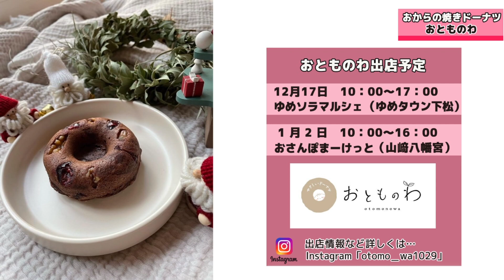おからの焼きドーナツ おとものわ